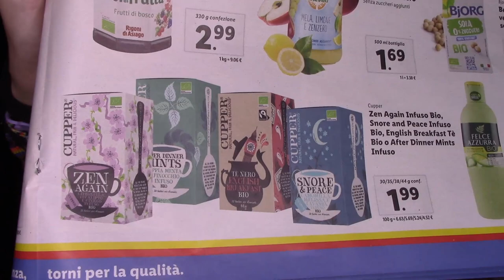roleplay ASMR amica commenta con te catalogo LIDL